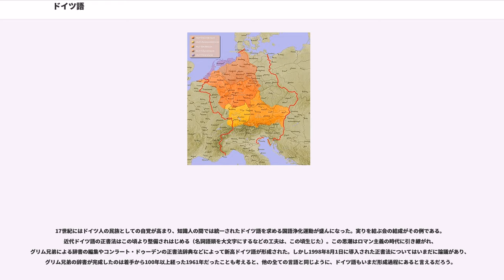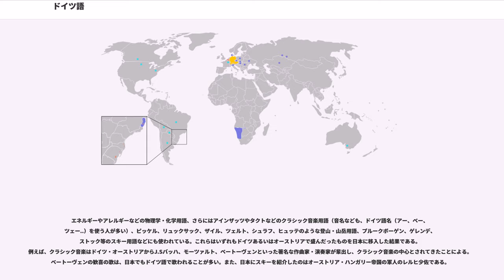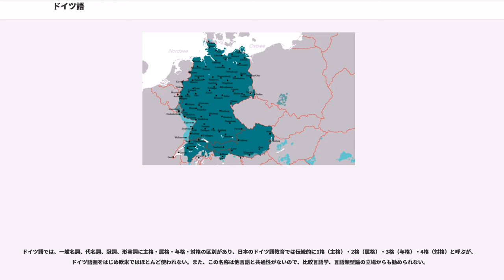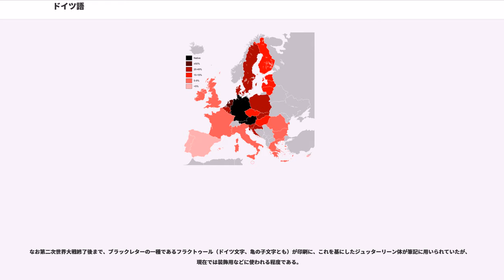ドイツ語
ドイツ語（ドイツご、独：、）は、インド・ヨーロッパ語族・ゲルマン語派の西ゲルマン語群に属する言語である。

話者人口は約1億3000万人、そのうち約1億人が第一言語としている。漢字では独逸語と書き、一般に独語あるいは独と略す。ISO 639による言語コードは2字が codice_1、3字が codice_2 である。

現在インターネットの使用人口の全体の約3パーセントがドイツ語であり、英語、中国語、スペイン語、日本語、ポルトガル語に次ぐ第6の言語である。ウェブページ数においては全サイトのうち約6パーセントがドイツ語のページであり、英語に次ぐ第2の言語である。EU圏内では、母語人口は域内最大（ヨーロッパ全土ではロシア語に次いで多い）であり、話者人口は、英語に次いで2番目に多い。
しかし、海岸線の少ないドイツ、オーストリアの拡張政策が歴史的に主に欧州内を中心に行われたこともあり、英語、フランス語、スペイン語のように世界語化はしておらず、基本的に同一民族による母語地域と、これに隣接した旧支配民族の使用地域がほとんどを占めている。上記の事情と、両国の大幅な領土縮小も影響して、欧州では非常に多くの国で母語使用されているのも特徴である。

以上の4か国は国民のほとんどをドイツ語の母語話者が占めている。
スイスにおいてはドイツ語話者は全人口の64%を占め、スイス最大の言語集団となっている。ドイツ語はベルンやチューリヒを中心とする国土の中央部および東部で広く話されている。
ベルギーにおけるドイツ語話者は人口の1%を下回り、全く一般的な言語ではない。しかし、ベルギーにおけるドイツ語話者は1919年にヴェルサイユ条約によってドイツから割譲されたベルギー東端の地域に集中しているため、独自の言語共同体であるドイツ語共同体を持ち、フランス語、オランダ語とともに独自の言語共同体を持つ3つの言語のひとつとなっている。

トレンティーノ=アルト・アディジェ州はかつてオーストリア帝国領であり、なかでも北部のアルト・アディジェ（ボルツァーノ自治県）はかつて南チロルと呼ばれたようにドイツ語圏であるチロルの一部分となっていた関係上ドイツ語話者が多数を占め、ドイツ語もイタリア語と並び公用語となっている。
この両地域はドイツ系のアルザス人が人口の大部分を占め、アルザス＝ロレーヌとして長くドイツ・フランス両国の係争地となっていた地域である。
ナミビアは第一次世界大戦まではドイツ領南西アフリカとしてドイツの植民地となっており、第一次大戦後南アフリカの委任統治領となっても、ドイツ人入植者は首都ウィントフックを中心にドイツ語のコミュニティを保ち、現地の白人社会においてはアフリカーンス語と並び有力言語となっていた。ナミビア独立後ドイツ語の地位は低下したが、なおも入植者の子孫らによってドイツ語は話されている。またドイツ系以外の国民も商業語としてドイツ語を学んでいる。

ドイツ語の方言は、大きく分けて北部方言（低地ドイツ語：）と中部・南部方言（高地ドイツ語：）に分けられる。地方分権が他の西欧諸国に比べて遥かに進められているドイツでは方言の公的地位が高く、中には低ザクセン語のように独自の言語として保護されているケースも存在する。とはいえドイツ国内の保護は概ねドイツ語の一方言としての扱いに留まっている感が否めず、これに不満を持つ者と現状を支持する者との間で激しい議論が交わされている。

現在標準ドイツ語と呼ばれるものは、書き言葉としては主にテューリンゲン地方などで話されていた東中部方言（テューリンゲン・オーバーザクセン方言）を基にした言葉で、この特徴をもつルター訳聖書のドイツ語が広まったことによって標準文語の地位を獲得した。このため、「高地ドイツ語（）」という言葉は「標準ドイツ語」という意味でも用いられる。ただし、発音に関する標準語の規範は19世紀末になってテオドール・ジープス（）の「舞台ドイツ語」（）を権威として確立され、ジープスが低地ドイツ語の発音に強く傾倒したため、発音に関しては低地ドイツ語の地域であるハノーファーの都市部の発音が最も標準語に近いと言われている。今日外国語としてドイツ語を学ぶ場合、この標準ドイツ語を学習することになるが、ドイツ本国では完璧な標準ドイツ語を母語とする話者は少なく、どの地域も（たとえテューリンゲン地方やハノーファーであったとしても）ある程度の「訛り」が存在する。

中部・南部方言は、「第二次子音推移」ないし「高地ドイツ語子音推移」と呼ばれる子音変化が起こったが、北部方言では起こらなかったので...